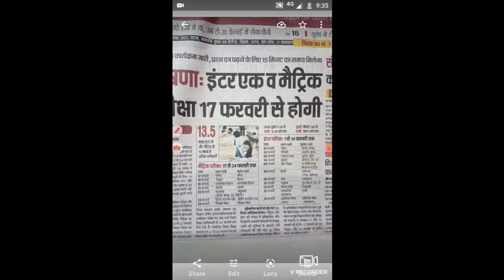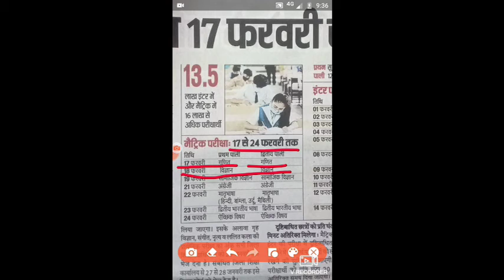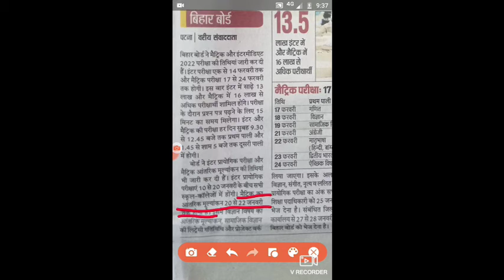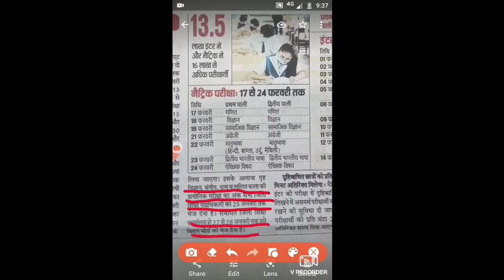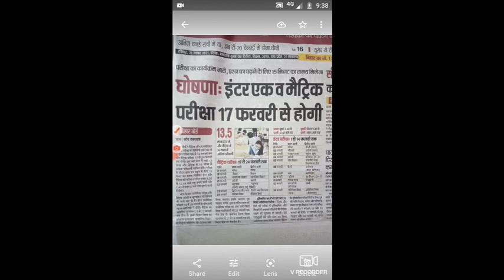बिहार बोर्ड ने घोषणा की 2022 बोर्ड परीक्षा की तिथि // 2020 Bihar board exam date release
Hello students

🎓It is explained in such a way that you would be able to solve any type of these questions in your upcoming exam halls or quickly remind any topics.

🎓 About me :
I am Avinash  Kumar , Mechanical Engineer . I am interested in teaching.  In this channel i teach full course of math and science of classes 8th , 9th and 10th . My aim is to provide quality education to students.  As you came here to learn something new so I'll try not to rush as the slower you  go the deeper youu learn.

🎓Help me to become a YouTuber by sharing my videos.

You can see playlist as your need

🎓SOME POINT STUDENTS ALWAYS REMEMBER(MUST READ) --

"NOTHING IS HARD OR EASY, THE ONLY MATTERS IS OUR SENSE OF THINKING HOW ACTUALLY WE THINK ABOUT THE TROUBLES , THERE WILL BE A DAY YOU'LL REALIZE YOURSELF FOR WHAT PURPOSE YOUR MOTHER GAVE YOU BIRTH OR FOR WHAT PURPOSE YOU GET THE OPPORTUNITY TO LIVE LIFE IS THE DAY YOUR NEW AND BEAUTIFUL LIFE BEGINS!!
ALWAYS REMEMBER NO MATTER WHAT OTHER SAYs, THINK, ABOUT YOU., YOU MUST NEVER STOP BELIEVING IN YOU OR NEVER STOP CHASING YOUR DREAMS"!!